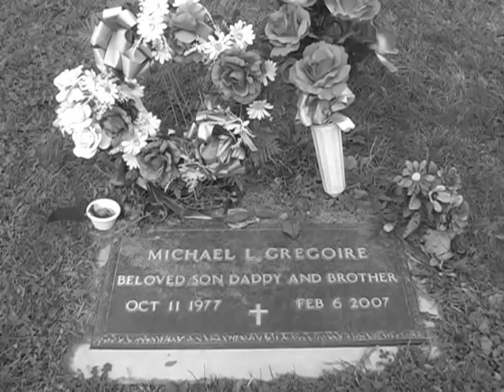Gunther Weezul - Cemetery Man [OFFICIAL MUSIC VIDEO]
Population Two Media Production, in association with Overit Records present the Official Music Video for  Gunther Weezul's "Cemetery Man."

Produced and directed by Bryon Dormandy in October of 2009. This video is dedicated to the memory of Michael L. Gregoire (Original Guitarist of Gunther Weezul, Beloved Brother, Friend and Father)

Genres: Metal / Hard Rock / Doom Metal

Label: Overit Records

Gunther Weezul walks a very thin line separated by creativity and pure insanity. The group features the haunting vocals of singer Jann Kasey Dorr (formerly of legendary captial area bands including Section 8 and Ill Remembered), the thick grinding strings of Adam Gregoire (brother of the late Michael Gregoire), the thumping basslines of Jay Watkajtys, and the hammering drums of Kevin Carly. This band brings a sound to the table that brings fear, confusion, and human's utter salvation to it's knees.